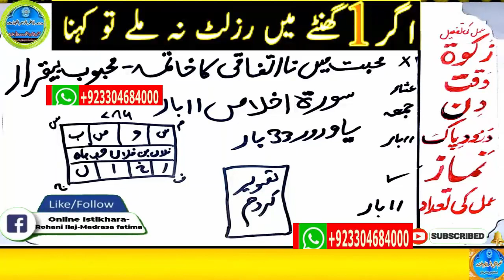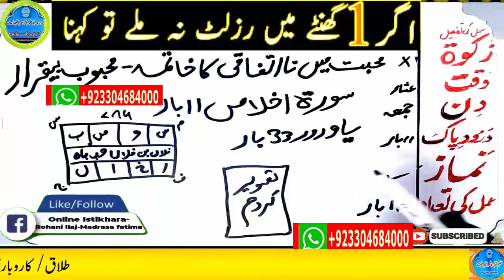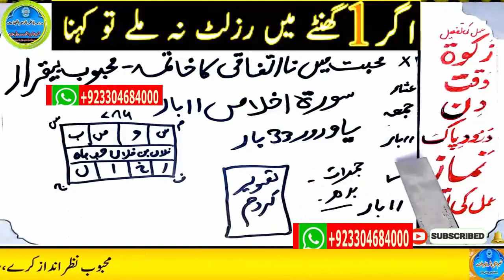mohabbat ka wazifa, wazifa for love, love marriage, mohabbat ka wazifa aag jesa, mohabbat ka taweez